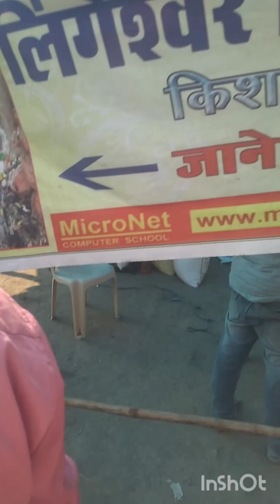kishanpur gaon ke chamatkari shivling// har har Mahadev 🙏🙏